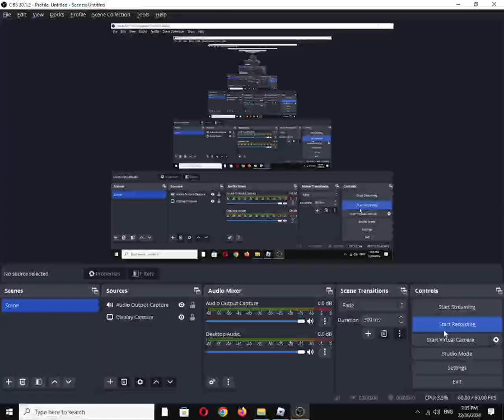Bullet Frenzy "Assault" Weapon: AN94 (Roblox Experience)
"A 5.45mm AK that is capable of a two-round burst. Did you know that the mag is leaning to the side?" The Avtomat Nikonova model of 1994 was a potential replacement to the AK-74 but it didnt replace it due to the complex design & expensiveness of the gun. But surprisingly the AN94 didn't died because it became instead a special purpose weapon.

2 new maps, 2 new skin crates, new gun sounds and more! (Mar 30)

Also available on:
Vanillo: ✅☑✔
COS.TV: ✔☑✅

Hey Algorithm (Idea from: @traumatizedgeworth  ): Assault Rifle, Gennadiy Nikolaevich Nikonov, JSC Kalashnikov Concern, Team Deathmatch (TDM), Fighting, Shooter, Gaming, First-Person Shooter (FPS)